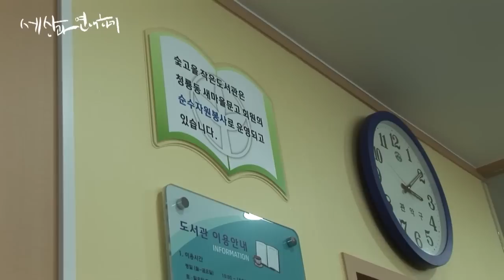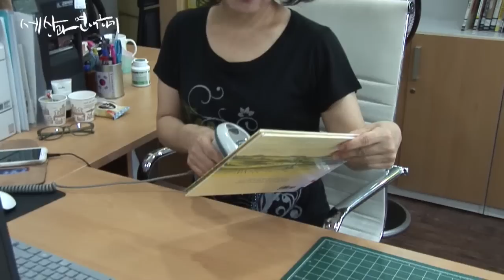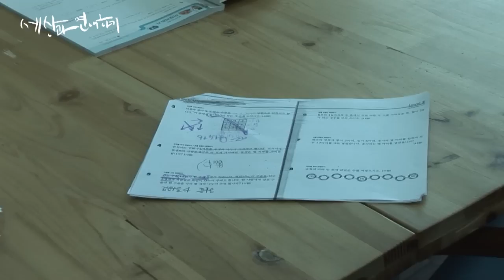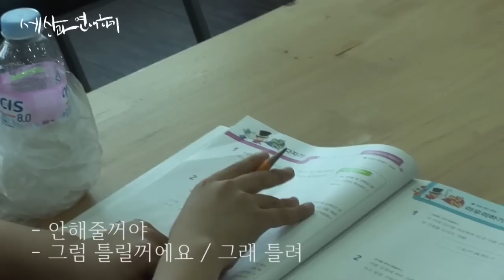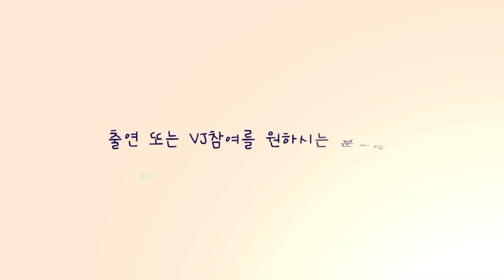작은 도서관 이야기 _ 주민참여 마을방송 관악파스타 S3 세상과 연애하기_EP11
도서관의 마을 관악구.
관악구에는 도서관이 43개나 있는데요,
그 중 33개가 “작은 도서관”이라고 합니다.

작은 도서관.
과연 일반 도서관과는 어떻게 다른걸까요?

숯고을 도서관을 통해 작은 도서관의 이야기를 들어봅니다:)